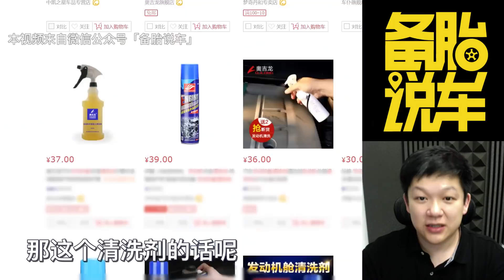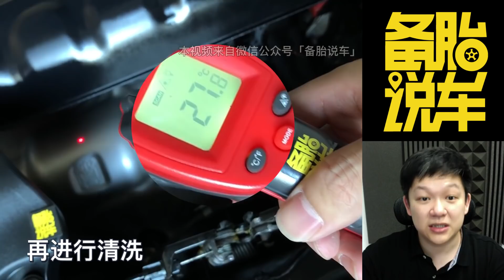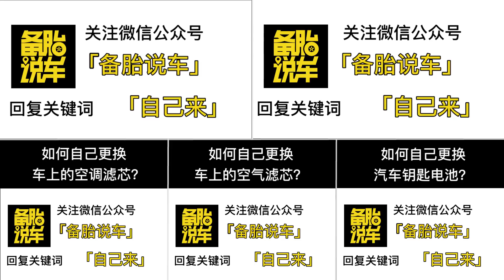如何自己清洗發動機艙？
自己動手清洗發動機艙，省錢還不用排隊